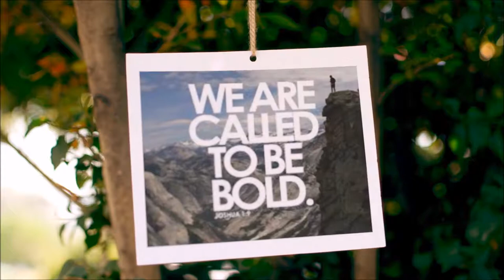Super BOLD Monday Robert J Moore (promo) Season 1 episode 7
SuperBoldMonday 2-U❗Season 1 episode 6
Join me @ 3:00pm PST/ 6:00 EST for another dynamic show. My
 guest is Robert J. Moore  Today Robert will sharing his story on how he went from Rock Bottom To Success and he'll also outline his "Better Way Formula Principles" that helped get him there
At the end of the show Robert will be giving you your Super Bold Monday challenge for the week. Can't wait♥️ave an amazing story of being SuperBold.
Do you have a story on how you stepped out of fear and became SuperBold?Connect with me and lets discuss the possibility of you being my featured guest Email me on subject line put SuperBold Monday show.